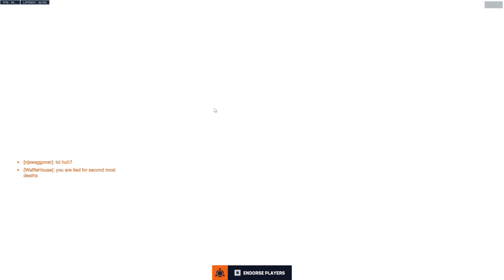Overwatch 2 Junker Queen Gameplay #026